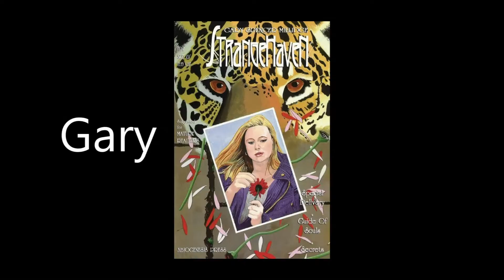Gary Spencer Millidge: Interview Part 2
In the second part of my interview with Gary we discuss current comics, favourite artists and writers, and what has changed for the better and worse in the comics industry over the past 30 years.
Here is the link to the first part of this interview